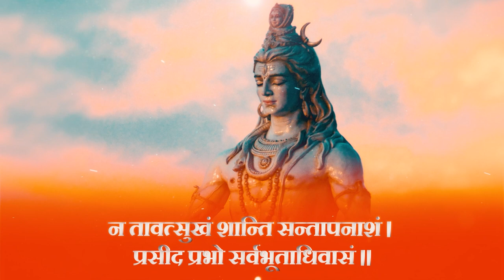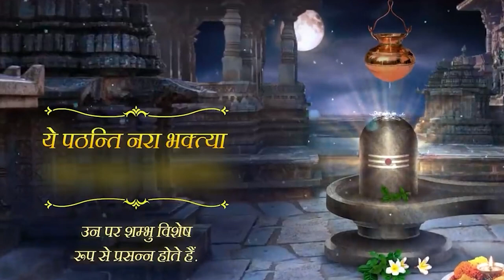RUDRASHTAKAM || SONALI PATEL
Benefits of chanting the " RUDRASHTAKAM " Mantra
Regular chanting of this mantra gives .
1_ keeps away all the evil from your life
2_ Makes you healthy wealthy and prosperous
3_ peace of mind
4 _ lord Shiva will be pleased with whoever heartfully recites it.

AUDIO CREDITS
Album/Song - RUDRASHTAKAM
Singers - SONALI PATEL
Recorded, Mixed & Mastered By - OMIIEE

VIDEO CREDITS : AVIKET SRIVASTAVA
Cast -
Director -
Producer -
Co-Producer -
Associate Producer -
DOP -
Associate Director -
Written by -
Editor -
Production Designer -
Choreographer -

Music on Oreo Music